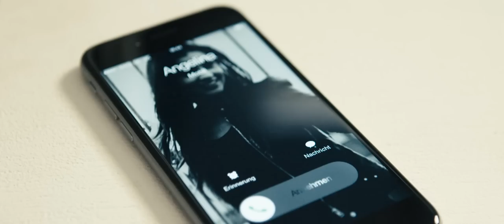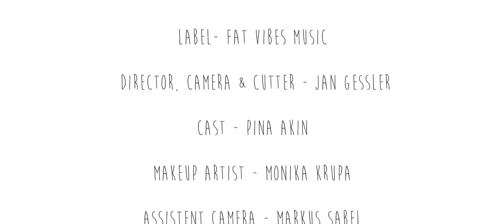Jordan Freewood - I Love You (Official Video)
This is the Video to the new Jordan Freewood I Love You single. Compared to his first up tempo RnB 2 step single "Run Away", this single is more on the funky downbeat Pop RnB flavor and is clearly as the title of the song says "I Love You" targeting all those  going through hard times in their love life. Though it`s quite an emotional love song it still has this certain danceable funky groove which tends to make one forget its actually a love song. This song definitely has this European earwig and we have the feeling Jordan Freewood will go a long way.

Steve Erinle
          at
Fat Vibes Music
      Studios
 Hugo-Junkers Strasse 7
60386 Frankfurt am Main

Text  Steve Erinle, Bruce Ingram

Director/Cameraman/Cutter: Jan Gessler

Photo and Cover Artwork by
Ella Don